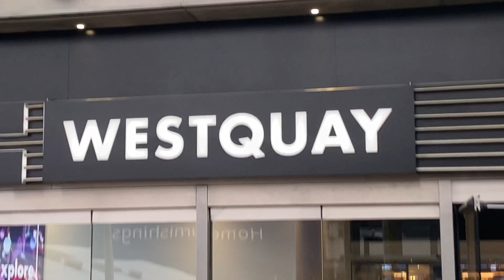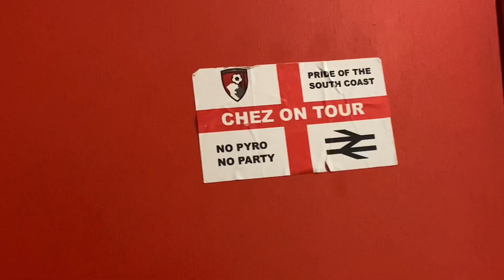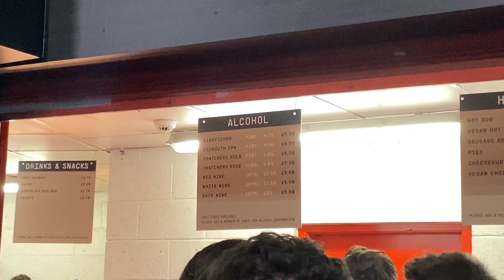Oh when the saints go championship 🎶 - Southampton 0-1 Bournemouth Premier League Matchday Vlog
UTC 🍒🍒